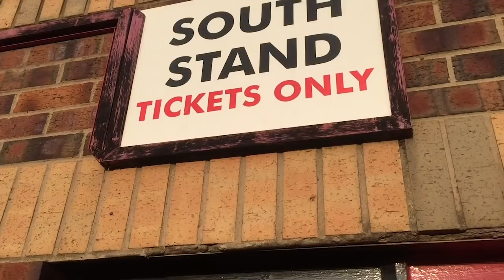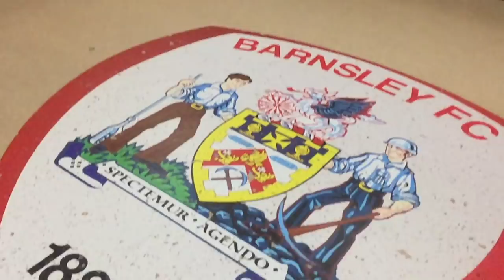MATCHDAY RECAP: Doncaster Rovers (H)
Our bitesized review of a Reds matchday - this week the South Yorkshire derby clash!